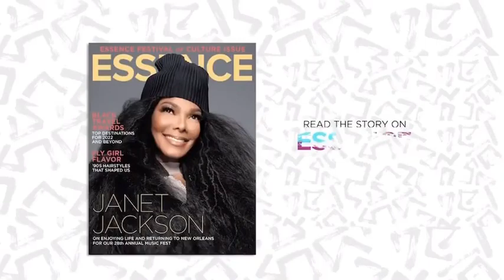Janet Jackson - Essence Magazine Photoshoot 2022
Janet Jackson Essence Magazine photoshoot with Yu Tsai July 2022 issue.

Janet Jackson will be headlining the Essence Music Festival on July 2, 2022 in New Orleans, LA.